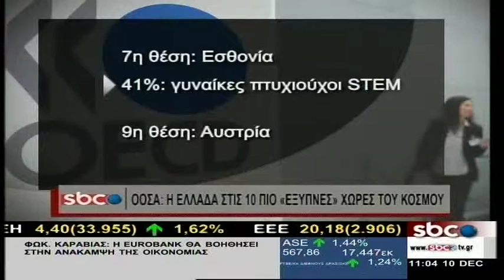ΟΟΣΑ: Η ΕΛΛΑΔΑ ΣΤΙΣ 10 ΠΙΟ "ΈΞΥΠΝΕΣ" ΧΩΡΕΣ ΤΟΥ ΚΟΣΜΟΥ